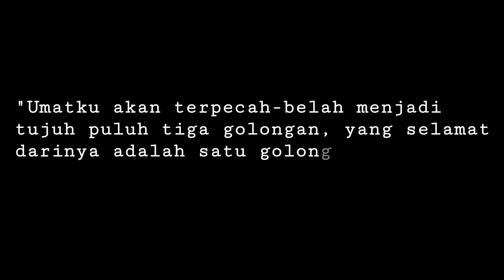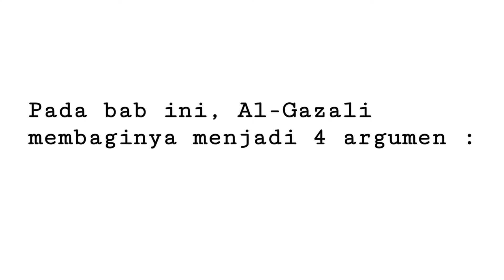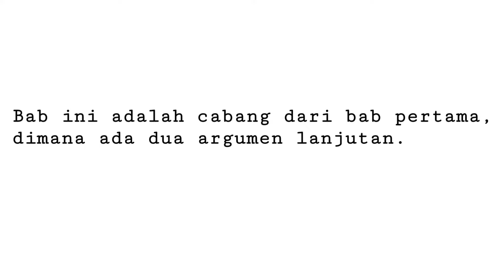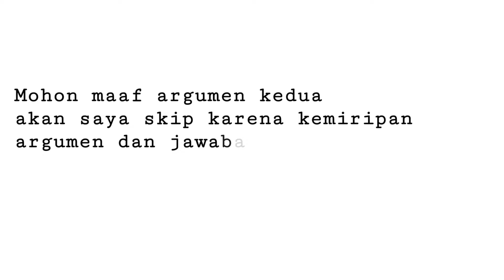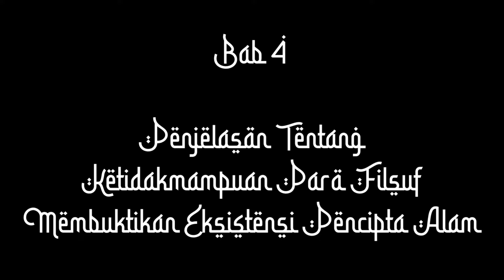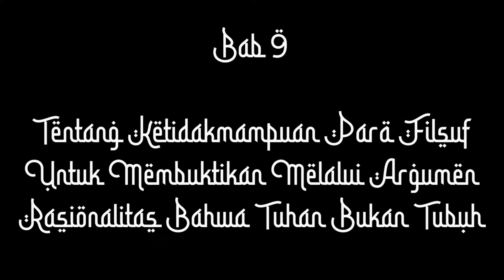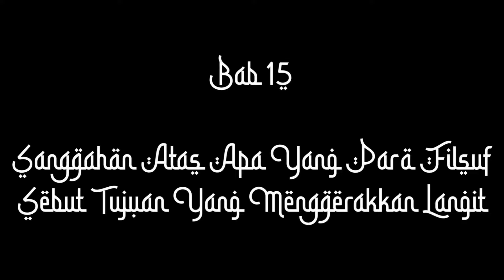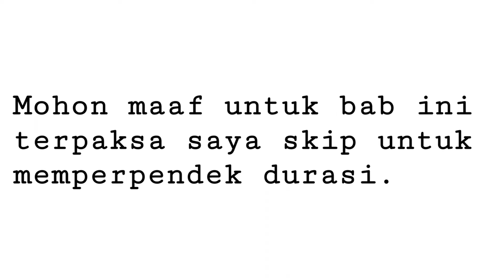TAHAFUT AL-FALASIFAH by Imam Al-Ghazali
Buku Imam Al-Ghazali yang paling laris sekaligus ditakuti oleh dunia barat.